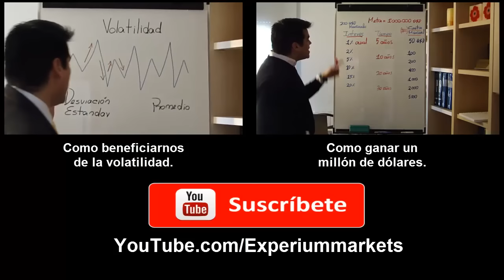El precio de la educación financiera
Cual es el precio de la educación financiera y cual es el precio del éxito son algunas de las cuestiones que a continuación contestamos.  Es imperdible!

el precio de la educación financiera, el precio del éxito, como progresar financieramente, como tener éxito,